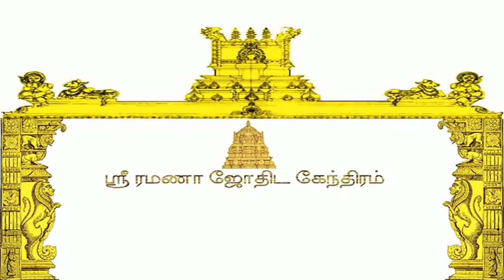ஜாதகத்தில் பதினொன்றாம் 11 ஆம் வீடு சொல்லும் உண்மை என்ன, 11th astrological house in Tamil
சூரியன் 11 ல் இருக்க பலன்கள், Sun Suriyan in 11 house in Tamil, சூரியன் 11 ஆம் வீட்டில் அமர பலன்கள் _
சந்திரன் 11 ல் இருக்க பலன்கள், Moon Chandran in 11th house Tamil, சந்திரன் கிரகம் 11 ஆம் வீட்டில்அமர _
சனி 11 ல் இருக்க பலன்கள், Saturn Sani in 11th house in Tamil, சனி கிரகம் 11 ஆம் வீட்டில் அமர வரும்.. _
செவ்வாய் 11 ல் இருக்க பலன்கள், Chevvai Mars in 11th house Tamil, செவ்வாய் கிரகம் 11 ஆம் வீட்டில் அமர _
புதன் 11 ல் இருக்க பலன்கள், Mercury in 11th house in Tamil, புதன் 11 ஆம் வீட்டில் அமர வரும் பலன்கள் _
கேது 11 ல் இருக்க பலன்கள், Ketu in 11th house in Tamil, கேது கிரகம் 11 ஆம் வீட்டில் அமர வரும் பலன்.. _
ராகு 11 ல் இருக்க பலன்கள், Rahu in 11th house Tamil, ராகு கிரகம் 11 ஆம் வீட்டில் அமர வரும் பொது பலன _
சுக்கிரன் 11 ல் இருக்க பலன்கள், Venus Sukran in 11th house Tamil, சுக்கிரன் 11 ஆம் வீட்டில் அமர பலன் _
குரு 11 ல் இருக்க பலன்கள், Jupiter Guru in 11th house in Tamil, குரு கிரகம் 11 ஆம் வீட்டில் அமர வரும _
மாந்தி 11 ல் இருக்க பலன்கள், Mandi in 11 house Tamil, மாந்தி கிரகம் 11 ஆம் வீட்டில் அமர வரும் பொது.. _

ஜாதகத்தில் பதினொன்றாம் வீடு சொல்லும் உண்மை என்ன?
லாப ஸ்தானம், சமூக ஸ்தானம் என்று பொதுவாக கூறப்படும் இதுவே ஜாதகரின் சமூக வாழ்க்கையை காட்டும் வீடு ஆகும் அதாவது நண்பர்கள் அமையும் நிலை,அவர்களால் பெறும் நன்மைகள் தீமைகள், கூட்டமைப்பு, சங்கங்ளுடன் உள்ள தொடர்பு ஆகியவற்றை காட்டும் மேலும் வருமானம், வாங்கும் சக்தி, திடீர் லாபம் அதிர்ஷ்டம், தொழில் வெற்றி, லாபம், முன்னேற்றம், சொத்து சேர்தல் போன்ற செய்த தொழிலின் பயன் பலனை காட்டும் ஸ்தானமாகும்.